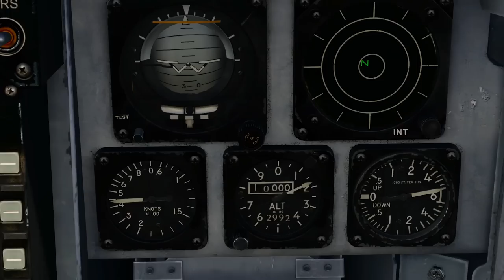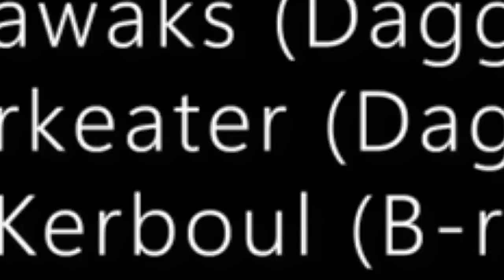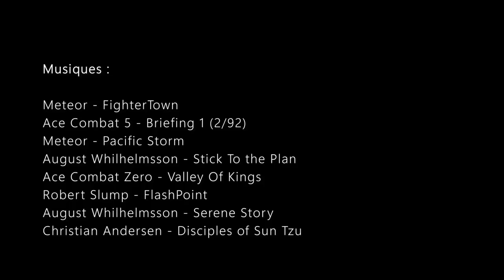DCS World | Operation Maverick - Top Gun recréé sur Simulateur + Concours Thrustmaster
On espère sincèrement que la vidéo vous plaira, on y a mit tout notre cœur !
Si ça vous plait, faites le nous savoir !

Voilà 100 heures de travail (au minimum) sous vos yeux !

Musiques :

Meteor - FighterTown
Ace Combat 5 - Briefing 1 (2/92)
Meteor - Pacific Storm
August Whilhelmsson - Stick To the Plan
Ace Combat Zero - Valley Of Kings
Robert Slump - FlashPoint

August Whilhelmsson - Serene Story
Christian Andersen - Disciples of Sun Tzu

Un pouce bleu permet de grandement m'aider, de même que vos partages et vos commentaires pour le moral !

M'offrir un café (ou quelques minutes de vols ^^), mais aussi suivre en un endroit toutes mes activités ! :

- ME CONTACTER ? -

Me contacter par mail via la section "A propos" sur la page de la chaîne, tout en bas "Pour les demandes d'informations commerciales"
- MA CONFIGURATION -

- CPU : Ryzen 5800X
- GPU : RTX 3070
- RAM : 4*8Go DDR4 3200Mhz
- Micro : Bird UM1
- Casque : HyperX Cloud

- MES PÉRIPHÉRIQUES -

- Joystick Militaire : Thrustmaster HOTAS Warthog & F/A-18 HOTAS
- Joystick/Yoke Civil : TCA Yoke Boeing ou TCA Airbus quand sur Airbus !
- Palonnier : Thrustmaster TPR
- Volant : Thrustmaster T150

- MES LOGICIELS -

- Capture vidéo : Nvidia Shadowplay ou OBS Studio
- Montage : Sony Vegas Pro 19, Adobe After Effect CS6